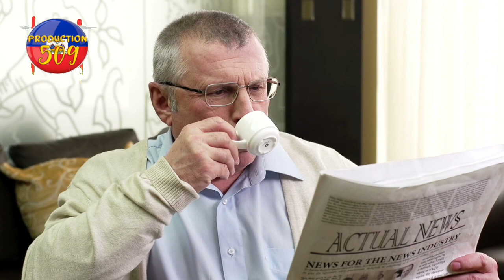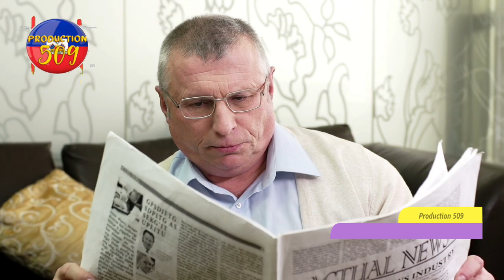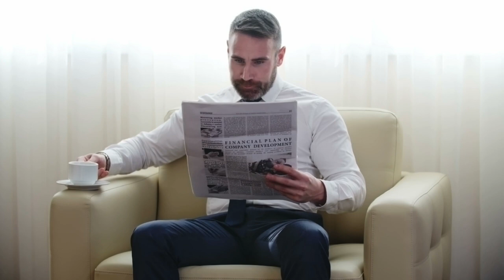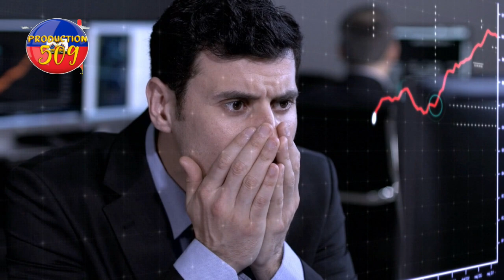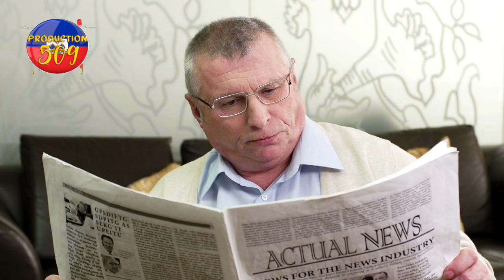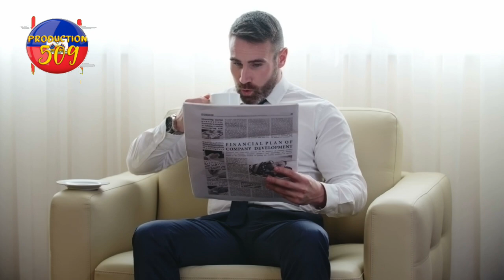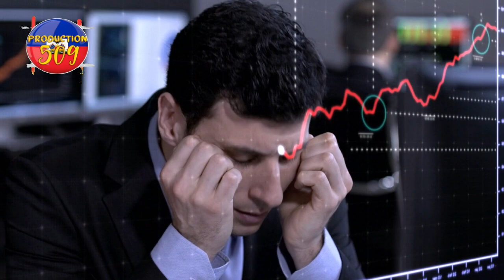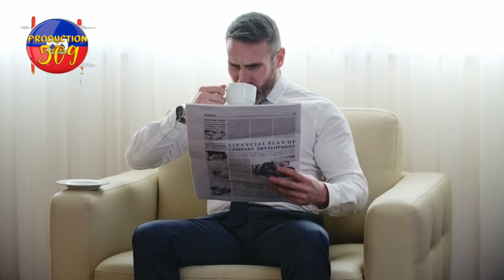peyi kanada sanskyone lizt quitel ak berto dorce pou finansman gang ariel fonfimel militè yo nan wou